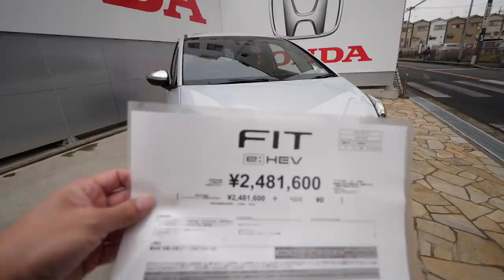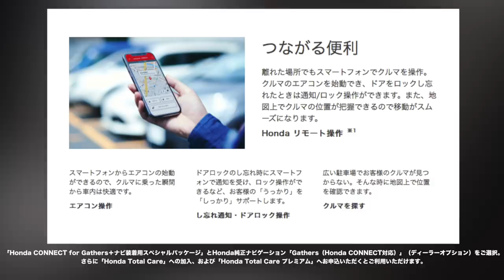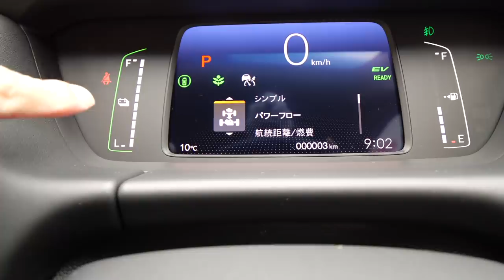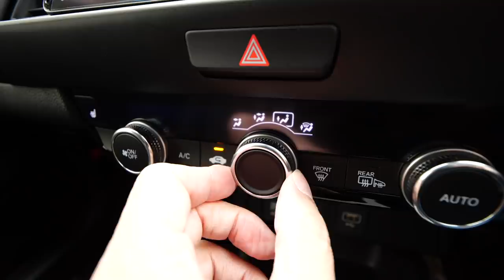【フルモデルチェンジ】フィットリュクスを徹底調査してみた！